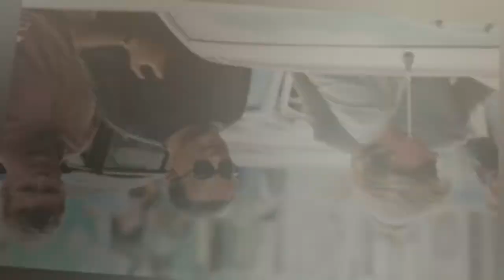Schedule and mysteries the final night of Princess Diana with Dodi Al Fayed !!!